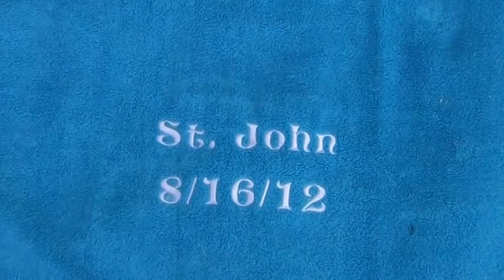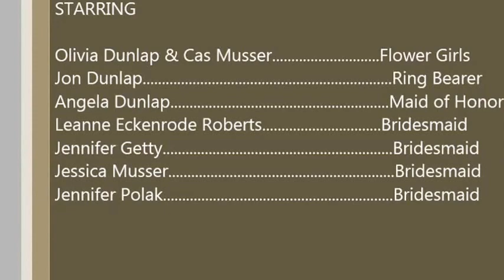Destination Wedding - St. John, USVI Salomon Bay Beach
Keith and Kimberly Kleinhans' wedding ceremony on the gorgeous island of St. John on the secluded beach of Solomon Bay.  Watch the mom's preparations of the island for the ceremony, the guests arriving on the island by Dingy boats, and the magic of it all coming together for the perfect beach ceremony.